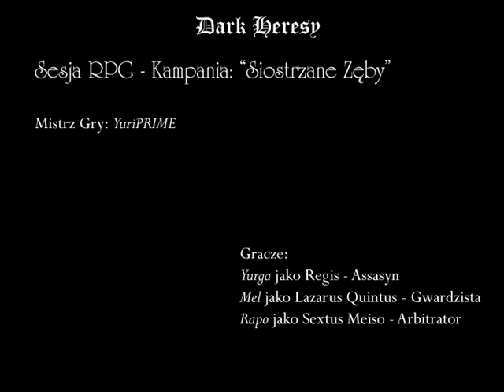Dark Heresy Sesja RPG [PL] - przygoda II - cz.100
To już druga przygoda naszych milusińskich, którzy przeszli nie lada szkolenie i stali się już profesjonalistami w swojej dziedzinie.
Lazarus - jako gwarzista Komisarz - nadal hałaśliwy
Sextus - dociekliwy śledczy Arbitrator
Regis - Assassyn wyszkolony przez świątynie na chłodnego sukinsyna - teraz już nie taki cichy bo naprawił sobie mikrofon, skubaniec jeden!